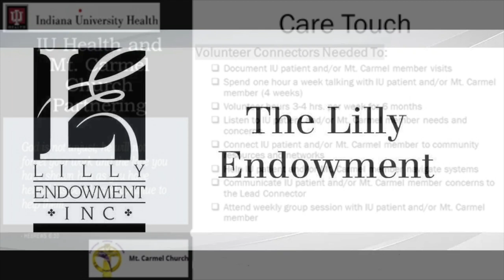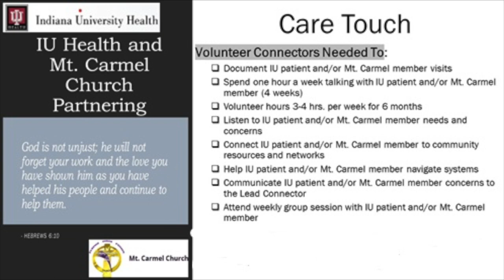When Women Get Involved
1 Kings 17:-7-16 NIV
March 7, 2021 8:30am Service
Dr. Theron D. Williams, Pastor